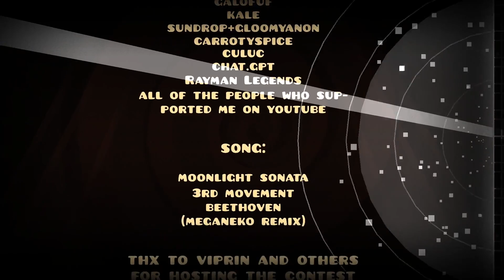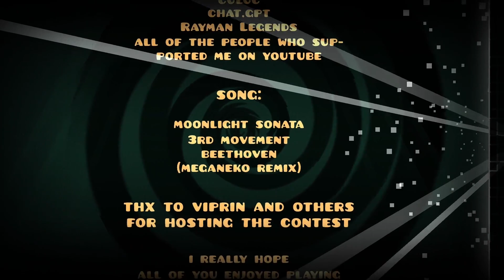Change of Scene (Demon) by Bli | Geometry Dash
Probably BEST level in Geometry Dash 2.11

Second PART - 3:32

ID: 90475473
Song: Beethoven - Moonlight Sonata 3rd Movement (meganeko Remix) [2022 Version]

Creator channel - @Bli_GD

btw without practice - 19 attempts :)))